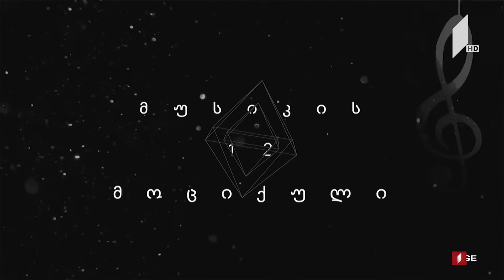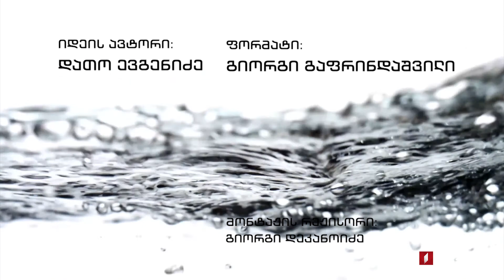მუსიკის 12 მოციქული - ქუჩის მუსიკოსი გიორგი დათიაშვილი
ავტორი და წამყვანი - დათო ევგენიძე